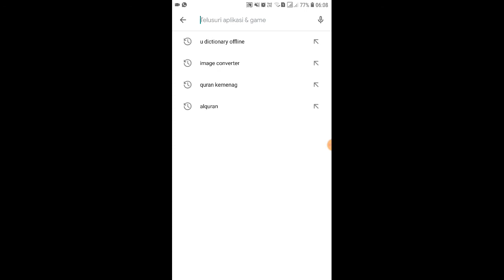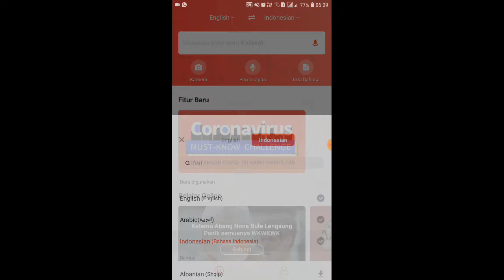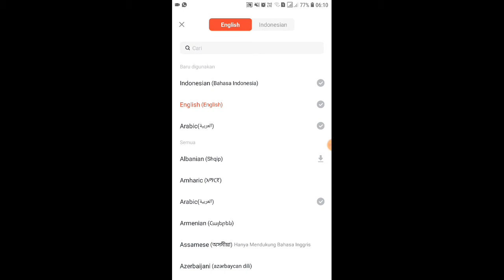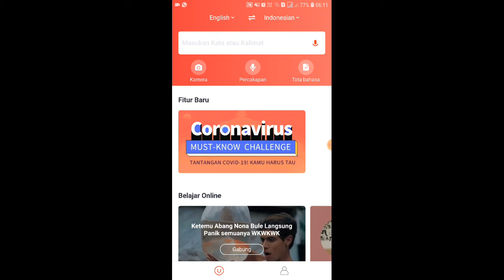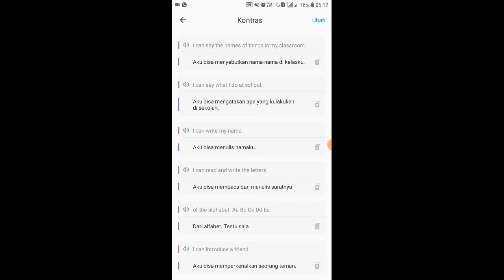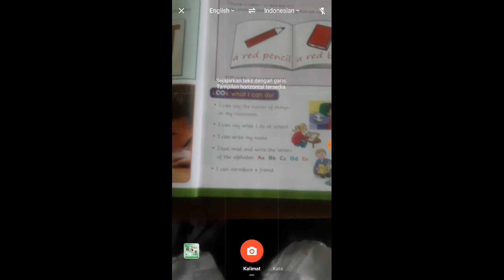Tutorial U-Dictionary BELAJAR BAHASA INGGRIS MANDIRI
u dictionary tutorial
tutorial cambridge dictionary
dictionary tutorial c#
dictionary tutorial in python
dictionary tutorial in c#
dictionary tutorial in swift
tutorial learner's dictionary
tutorial dictionary of english
tutorial oxford dictionary
tutorial urban dictionary
dictionary tutorial video
tutorial webster dictionary